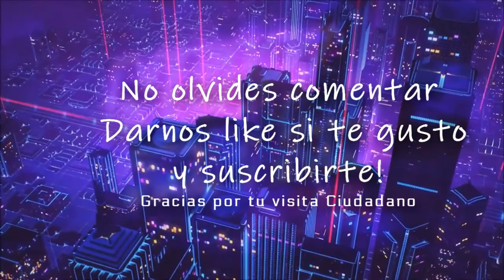Star Citizen | Roles y Naves